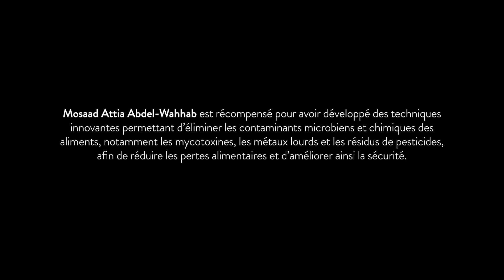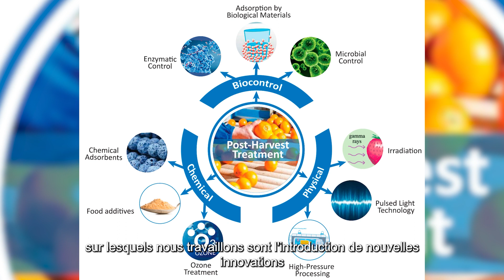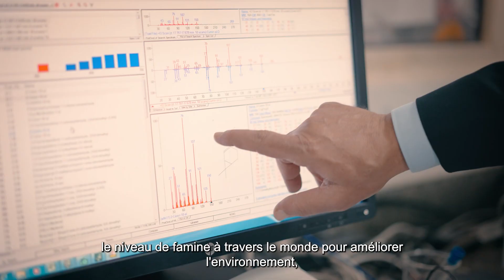Mosaad Attia Abdel-Wahhab - UNESCO-Equatorial Guinea International Prize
Mosaad Attia Abdel-Wahhab received the 2023 UNESCO-Equatorial Guinea International Prize for Research in the Life Sciences for developing innovative techniques for removing microbial and chemical contaminants from crops that include mycotoxins, heavy metals and pesticide residues to reduce food losses and, thereby, improve food security. He established the Egyptian Society of Science and Halal Products in 2016.
Mosaad Attia Abdel-Wahhab a reçu le Prix international UNESCO-Guinée équatoriale pour la recherche en sciences de la vie 2023 pour le développement de techniques innovantes permettant d’éliminer les contaminants microbiens et chimiques des cultures, notamment les mycotoxines, les métaux lourds et les résidus de pesticides, afin de réduire les pertes alimentaires et, par conséquent, d'améliorer la sécurité alimentaire. Il a créé la Société égyptienne des sciences et des produits halal en 2016.